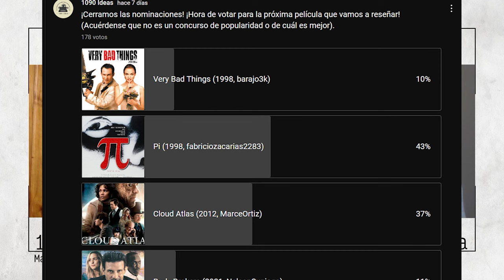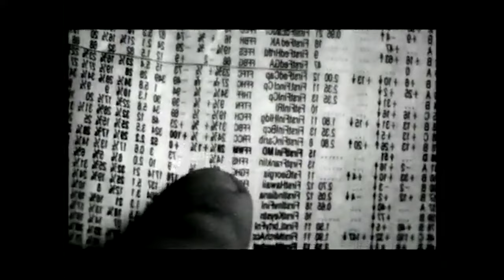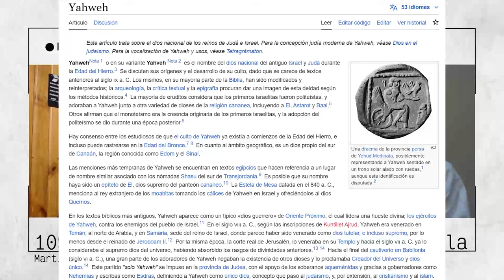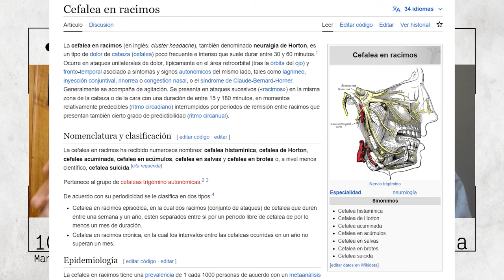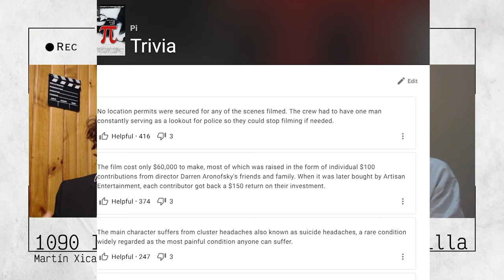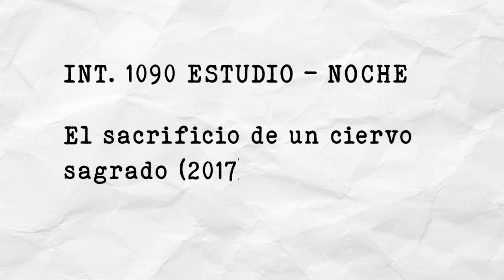🟦 Análisis crítico de Pi y El sacrificio de un ciervo sagrado | Cine Cara a Cara #6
¡Sexto episodio de Cine Cara a Cara! Con mi amigo y colega Fer D. Padilla vamos a reseñar dos películas, en cuya elección participaron los seguidores del canal. Esta vez toca PI (1998) y EL SACRIFICIO DE UN CIERVO SAGRADO (2017).

0:00 - Intro
3:17 - Pi (1998)
27:26 - El sacrificio de un ciervo sagrado (2017)